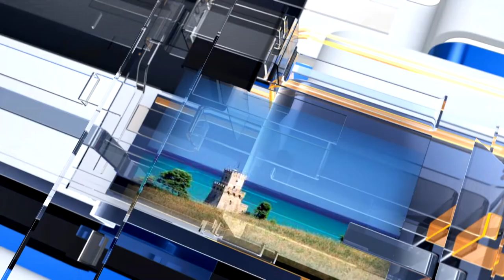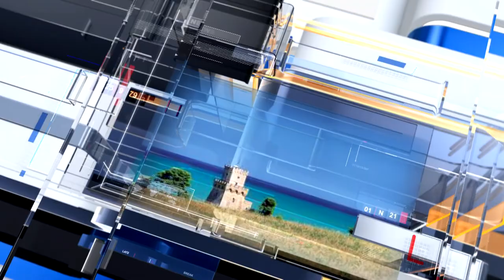METEO6 Venerdì 15 luglio 2022